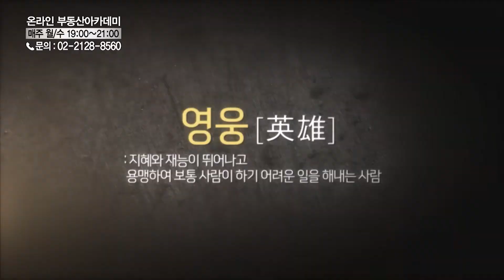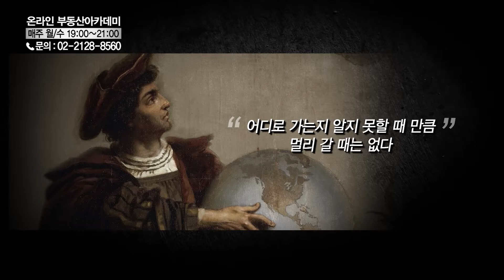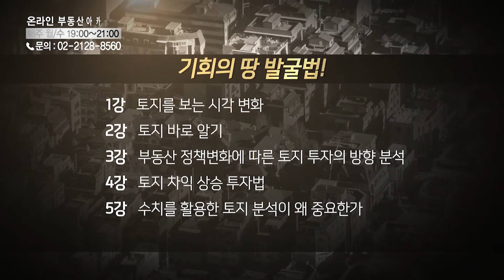부동산토마토TV 알토마토 rtomato 07/17(수) 부동산시그널 : 강서구 화곡동 다세대주택, 매수 여부는?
신재민 대표(더이룸개발)의 세 번째 상담

서울 강서구 화곡동 2룸인데, 역에서 500m거리
2억1천5백만원 매매가와 전세가가 똑같은데 구입해도 될까요